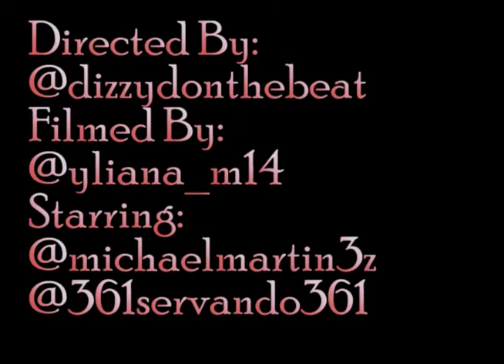Dizzy D - "CATCH UP" Official Music Video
-Dizzy